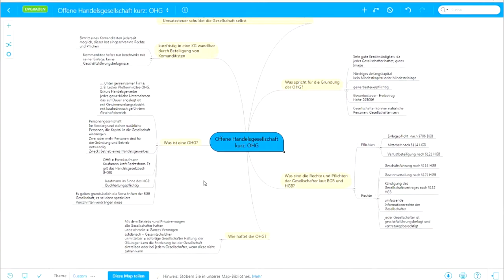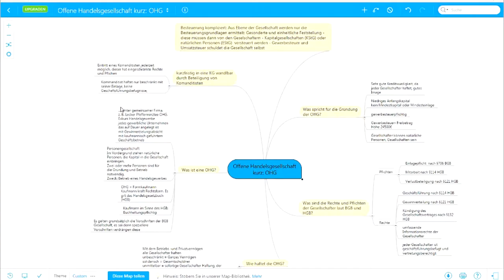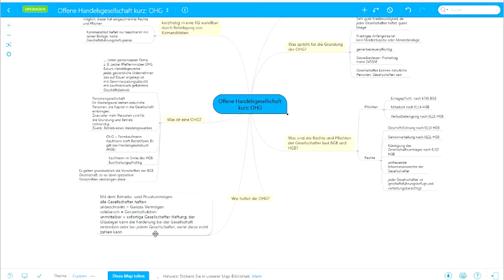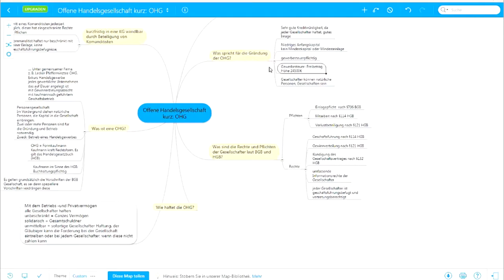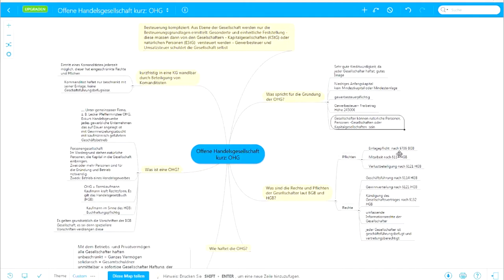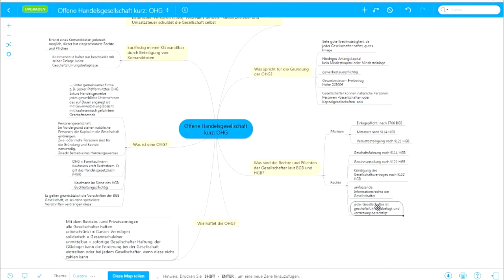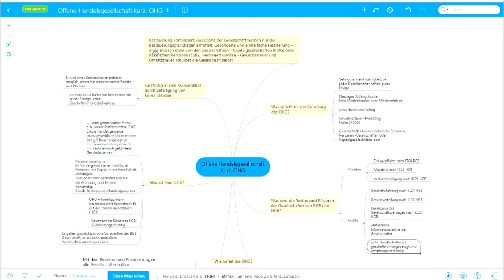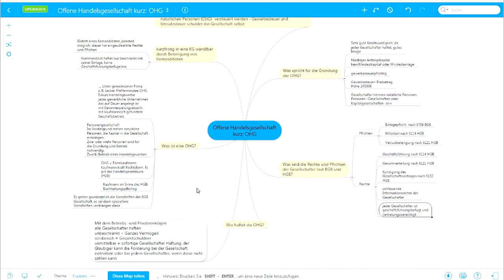OHG: Offene Handelsgesellschaft